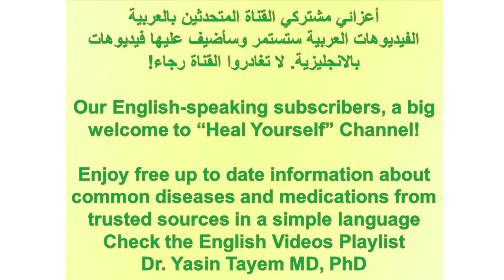Now in English in Addition to Arabic